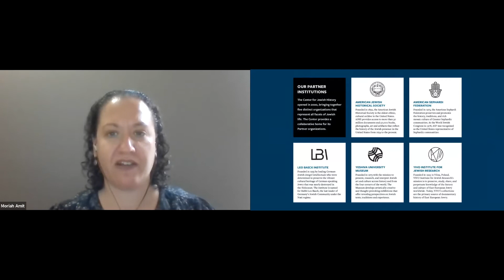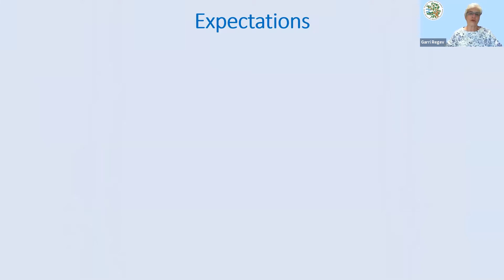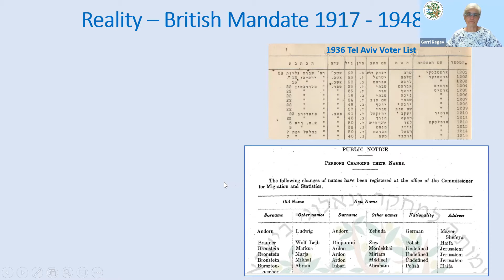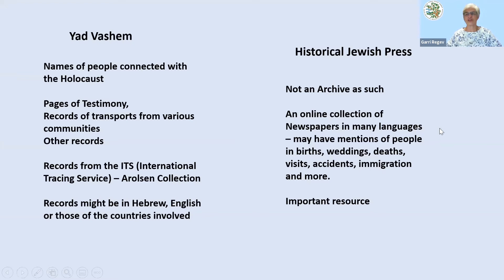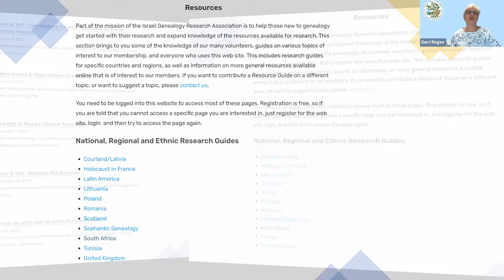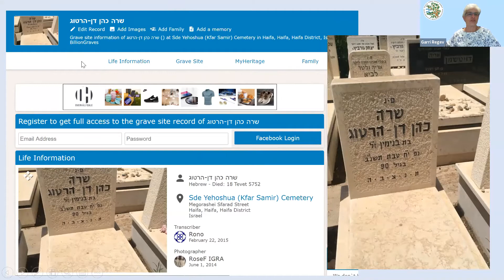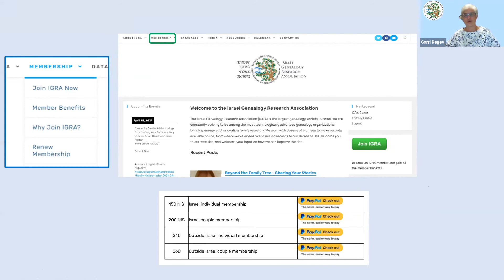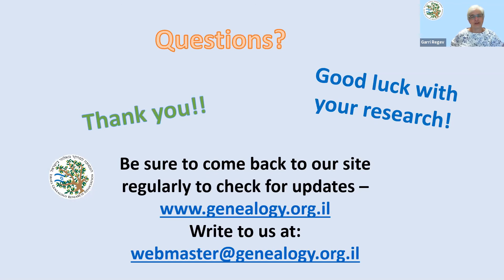Family History Today: Researching your Family History in Israel from Home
Searching for records of your family in Israel can be daunting. Fortunately, much of your research can now be done online. In this lecture, Garri Regev, President of the Israel Genealogy Research Association (IGRA), provides an overview of the types of records available online and where to focus your efforts. In addition, you will learn about alternatives to vital records and how you can create a vivid picture of how your ancestors lived in Israel.

This program was funded, in part, by a Humanities New York CARES Grant, with support from the National Endowment for the Humanities and the federal CARES Act, and by public funds from the New York City Department of Cultural Affairs in partnership with the City Council.

This program took place on April 15, 2021.